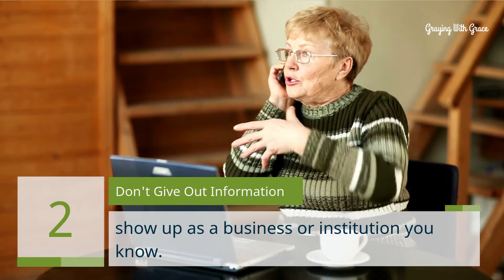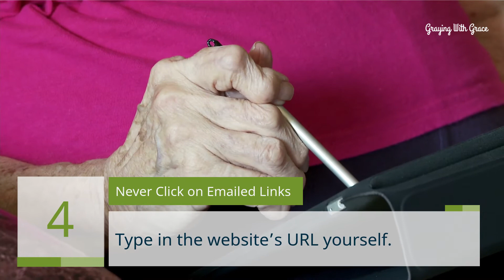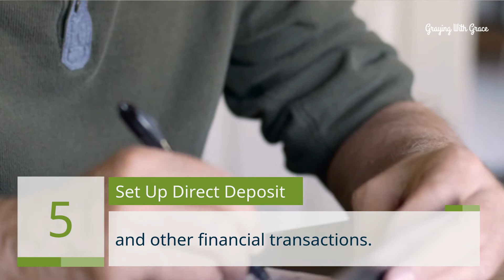7 Quick and Easy Identity Theft Tips for Seniors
Seniors and the elderly are often easy target for financial scams including identity theft. Here are 7 easy to implement but effective identity theft tips to protect seniors preserve a lifetime of savings and work.

For the best identity theft protection plans for seniors, read this guide
📌 Pinterest: Find inspiring boards and ideas for elderly care and lifestyle